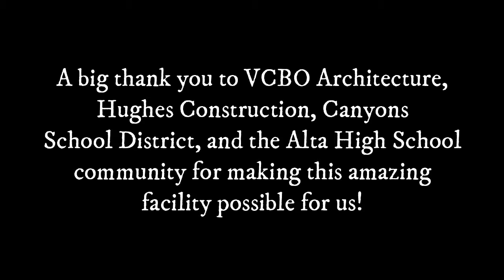Alta High Marching Band Field House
"We decided to surprise the Alta High School Marching Band right before their Halftime performance at last night’s Alta Football game. Our brand new Field House has been under construction for about 1 year, and as of yesterday, we finally had the opportunity to rehearse in this amazing facility! None of the Alta Band knew where they were being led to warm up, and this is their genuine reaction as they entered for the first time.

Enjoy a sneak peak of our 2019 show “Take Me Home” with a performance of our 3rd movement “Country Roads” by John Denver!

The Alta Marching Band will be starting their competitive season this Saturday, September 21st at Weber State University

Huge shoutout to Yarrowjoyphotography for putting together this amazing video!"

-Caleb Shabestari, Director of Music at Alta High School